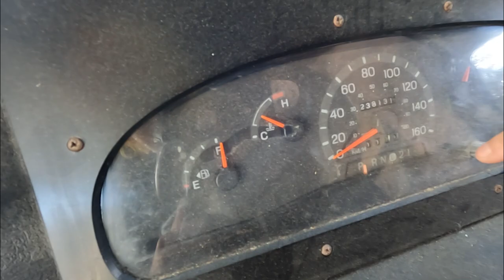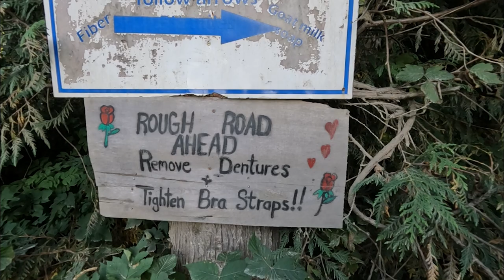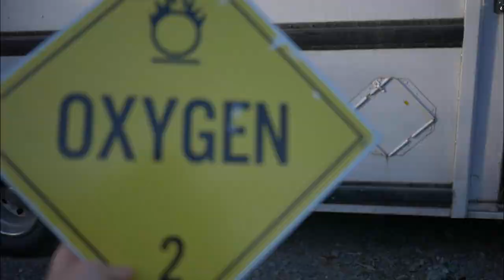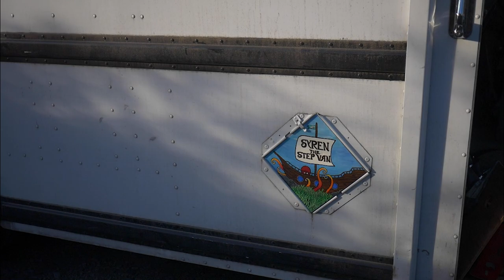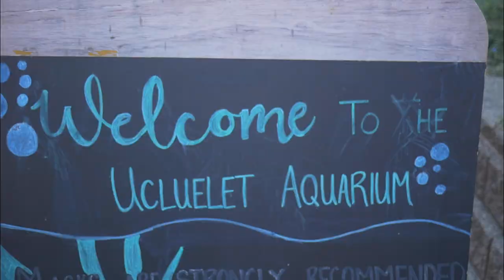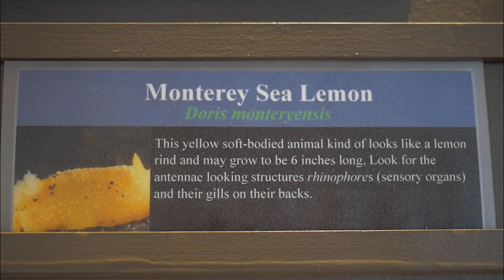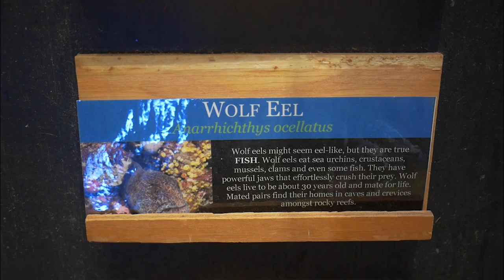I'm choosing the path less traveled | Part One!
Vanlife on the wild west coast of Vancouver Island is mystical, magical and eerie at times. It was the emotional reset my mind, body and soul needed.

Hi I'm Flossy, I lived in a 1977 GMC Vandura for three years, since 2017. I'm now living in and finishing off the van build in my new home on wheels, a 1999 Utilimaster Ford e350. I'm a quirky queer with a love DIY, nature and the magic of underwater live freediving. I love working with plants, learning about marine creatures, and am passionate about the magic of homesteading.